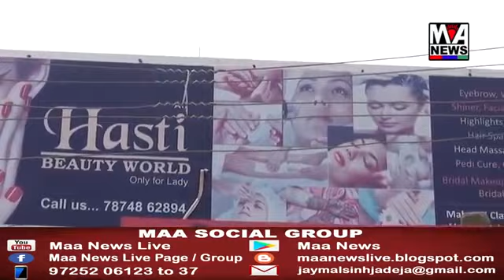છસરા ગામમાં બનેલી ઘટના ને વખોડી ને કચ્છ ની કોમી એકતા ને શાન્તિ નો સંદેશ આપ્યો હતો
છસરા ગામમાં બનેલી ઘટના ને વખોડી ને કચ્છ ની કોમી એકતા ને શાન્તિ નો સંદેશ આપ્યો હતો રીપોર્ટર જયમલસીહ જાડેજા